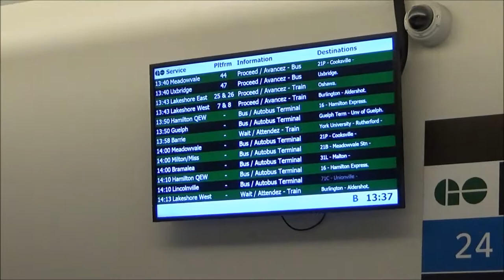Scenic Canada Go Train Travel & Landscape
Video clips from my East Gwillimbury travel. I took Go train from Toronto Union Station on Barrie line to Aurora and then bus. This video covers only the train trip.

You will see Go train passing through downtown Toronto and then scenic roadside landscape of Canada's small town or countryside.